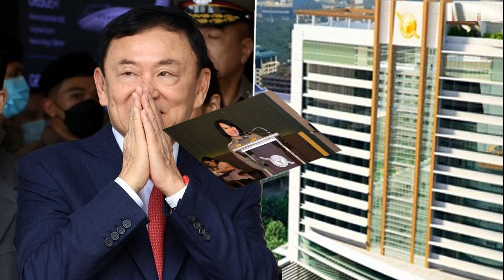โฆษก รพ ตำรวจ แจงเหตุ ไม่อนุญาต กมธ ตร บุกชั้น 14 หวั่นละเมิดสิทธิคนไข้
โฆษก รพ.ตำรวจ แจงเหตุ ไม่อนุญาต กมธ.ตร. บุกชั้น 14 จัดห้องประชุมชั้น 6 ต้อนรับ หวั่นละเมิดสิทธิคนไข้ -พร้อมตอบทุกคำถามเรื่องส่งตัวผู้ต้องขังมารักษาตัว

วันที่ 11 ม.ค.2567 พ.ต.อ.หญิงศิริกุล ศรีสง่า โฆษกโรงพยาบาลตำรวจ เปิดเผยกรณีคณะกรรมาธิการตำรวจ (กมธ.ตร.) ทำหนังสือขอมาศึกษาดูงาน รพ.ตำรวจ โดยขณะนี้ พล.ต.ท.ทวีศิลป์ เวชวิทารณ์ นายแพทย์ใหญ่ (สบ8) โรงพยาบาลตำรวจ มีหนังสือตอบรับไปยังคณะกรรมาธิการตำรวจ เพื่อให้เข้ามาศึกษาดูงานเกี่ยวกับการนำตัวผู้ต้องขังที่ ส่งจาก ราชทัณฑ์ มารักษาตัวที่ รพ.ตำรวจ ในวันที่ 12 ม.ค.67แล้ว
พ.ต.อ.หญิงศิริกุล ศรีสง่า โฆษกโรงพยาบาลตำรวจ
โดยย้ำว่าการเข้ามาศึกษาดูงานจะต้องไม่กระทบการทำงานของบุคลากรทางการแพทย์ ไม่กระทบสิทธิ์หรือละเมิดสิทธิ์ของผู้ป่วยที่มาใช้บริการ และไม่ทำความเสียหายให้โรงพยาบาลตำรวจ และสำนักงานตำรวจแห่งชาติ

กมธ.บุกชั้น14 รพ.ตำรวจศุกร์นี้ โวยอธิบดีคุกเงียบไม่ตอบ อุบเจอ‘ทักษิณ’จะพูดอะไร
ทักษิณ อยู่รพ.ยาวเกิน120วัน ราชทัณฑ์ เผย แพทย์ชี้ต้องเฝ้าระวังใกล้ชิด

ส่วนที่ นายทักษิณ ชินวัตร อดีตนายกรัฐมนตรี ซึ่งรักษาตัวอยู่ชั้น 14 อาคารมหาภูมิพลราชานุสรณ์ 88 พรรษา จะสามารถขึ้นไปดูได้หรือไม่นั้น ระบุว่า ไม่สามารถทำได้ เพราะการจะไปดูผู้ป่วยไม่ว่าจะเป็นนายทักษิณหรือผู้ป่วยรายอื่นโรงพยาบาลตำรวจคงไม่อนุญาต

ส่วนการดูงานมีหลายรูปแบบซึ่งทางกองอำนวยการ โรงพยาบาลตำรวจ จะมีการนำเสนอหรือให้ข้อมูลตามทุกอย่างที่คณะกรรมาธิการตำรวจสงสัยหรืออยากทราบข้อมูลส่วนไหนก็สามารถตอบได้ทุกคำถามโดยไม่กระทบกับคนไข้ ย้ำว่าสามารถให้ข้อมูลในภาพรวมและอธิบายได้ทุกขั้นตอน โดยเฉพาะเรื่องการส่งตัวผู้ต้องขังมารักษา แต่การจะขอไปดูคนไข้รายใดรายหนึ่งแค่คิดก็ไม่เหมาะสมแล้ว

ส่วนจะมีการให้วิดีโอพูดคุยหรือเยี่ยมคนไข้ได้หรือไม่ โฆษก รพ.ตำรวจ กล่าวว่า รูปแบบดังกล่าวทาง รพ.ตำรวจ ไม่เคยทำเพราะเกรงจะเป็นการละเมิดสิทธิของคนไข้ โดยเฉพาะหากคนไข้ไม่อนุญาตก็ไม่สามารถทำได้ทุกกรณี อีกทั้งการขอมาศึกษาดูงานของ กมธ.ตร.ไม่ได้เจาะจงว่าเป็นส่วนใดส่วนหนึ่งแต่เป็นการขอดูงานในภาพรวมเท่านั้น
นายทักษิณ ชินวัตร
พร้อมย้ำว่าไม่สามารถพาขึ้นไปดูที่ชั้น 14 ที่พักรักษาตัวของ นายทักษิณได้ รวมถึงการขอดูผ่านกล้องวงจรปิดในห้องควบคุม ซึ่งหากมีการขอดูทางแพทย์ใหญ่ได้มอบหมายผู้เกี่ยวข้องเป็นคนอธิบายและให้ข้อมูลไว้แล้วโดยจะต้องเป็นไปตามความเหมาะสม โดยในวันพรุ่งนี้(12 ม.ค.67) จะมีการจัดห้องประชุมชั้น 6 อาคารศรียานนท์ โรงพยาบาลตำรวจให้กมธ.ตร.ได้รับทราบ